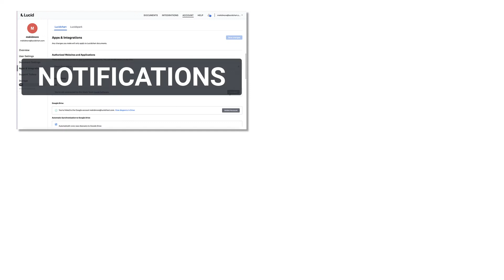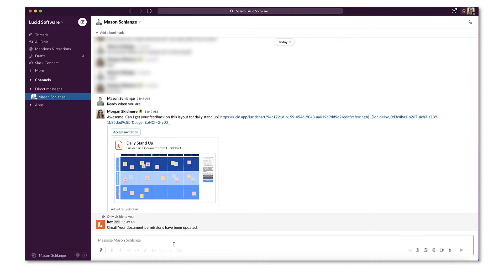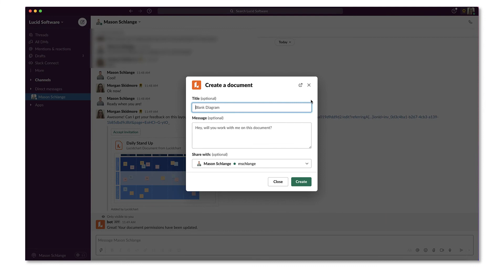Slack + Lucidchart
Lucidchart is a visual workspace that combines diagramming, data visualization, and collaboration to accelerate understanding and drive innovation. With this intuitive, cloud-based solution, anyone can learn to work visually and collaborate in real-time while building flowcharts, mockups, UML diagrams, and more.